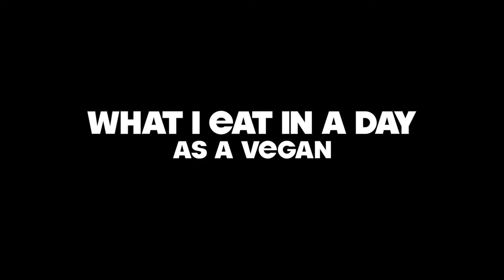What I Eat in a Day As a Healthy Vegan #12! Pizza, Fries, and more!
Today was supppppper good! Everything I ate was amazing, that was seriously the best pizza ever. Better than dominoes, pizza hut, whatever, it was sooo good. The best part is it was all high carb, low fat! The Crust Recipe was:
-1 packet of yeast
-1 cup warm water
-Sugar and Salt
-3 cups Flour
Mix together the yeast and warm (not hot) water and let it sit for 5 minutes. Add the sugar and salt and stir. Knead the dough and place in a container, cover it in plastic and leave it in a warm location until it has doubled in size. Roll out into desired shape and put desired toppings on top and cook for 15 minutes at 450.

If you're considering going vegan, check out my recommendations below to push you in the right direction-

"The China Study" by T. Colin Campbell and Thomas M. Campbell
"The Starch Solution" by John A. McDougall and Mary A. McDougall